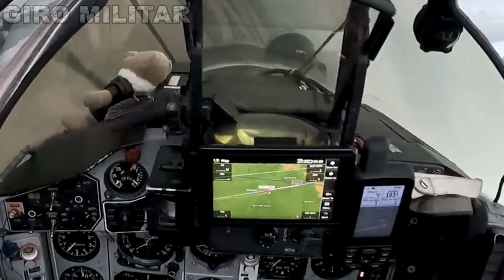URGENTE! Ataques Aéreos contra a Rússia já devem começar! Exército, Marinha, Forças Armadas.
A imagem revela um caça MiG-29 com um novo sistema de pilones sob a asa, levantando questões sobre as modificações realizadas para permitir o transporte de armas de origem ocidental.

A foto, divulgada pela Força Aérea ucraniana, sugere uma nova capacidade de armamentos, possivelmente incluindo armas fornecidas pelo Ocidente, como mísseis antiblindagem e antinavio. Essas modificações representam um avanço significativo no arsenal da Ucrânia e sua capacidade de defesa e projeção de poder aéreo.